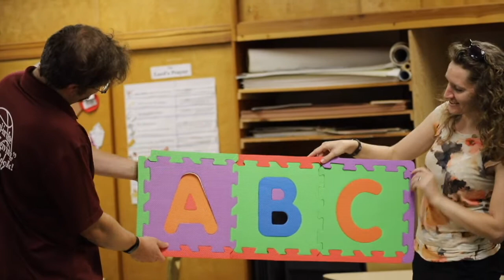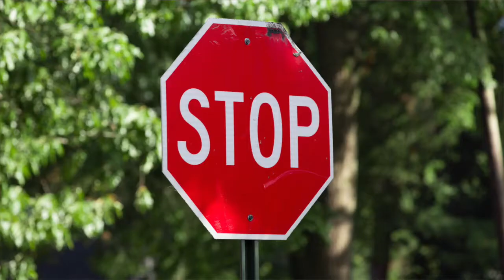"I" | Bible ABCs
Don't take it from me, but I would intentionally INSPIRE your INTEREST in watching this INSIGHTFUL video!

Intro Animation Credits:
Nathan Behmlander